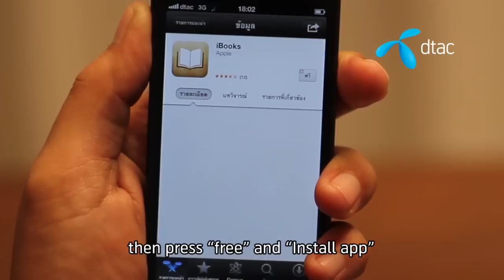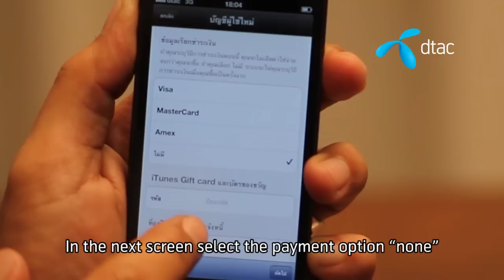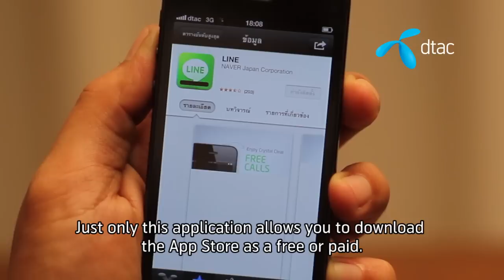วิธีการสมัคร Apple ID บน iPhone 5 / iPad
dtac buddy มาสาธิตวิธีการสมัคร Apple ID บน iPhone 5 หรือ iPad